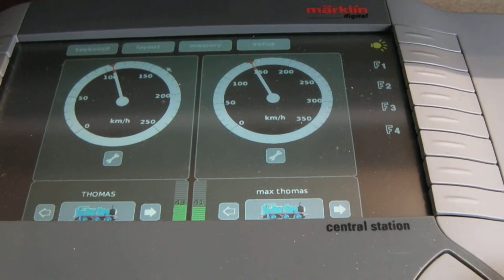Thomas and his friends...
Thomas and friends on the layout.